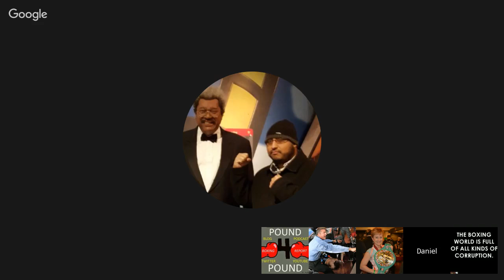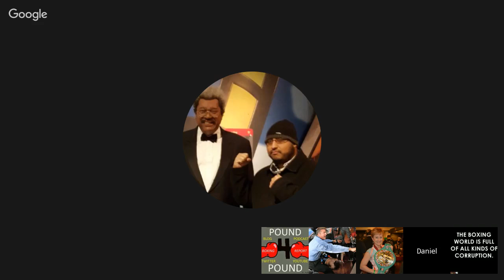Pound 4 Pound Boxing Report #158 - Finally It's Happening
Boxing Recap
Robert Easter Jr makes the first defense of his title defeating Luis Cruz. How does Easter stack up to the elite at 135?
Zhanat Zhakiyanov's upset win over Rau'shee Warren.
Ivan Baranchyk and Abel Ramos put on a fight to remember, and the leading candidate for FOTY for 2017.
Angel "Tito" Acosta's TKO over Jafet Uutoni

Boxing News
Kell Brook vs. Errol Spence Jr will FINALLY happen!

Boxing Preview
Adrien Broner vs. Adrian Granados
David Avanesyan vs. Lamont Peterson